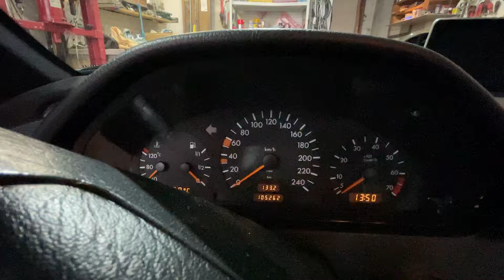Katastrophe !!! Mercedes w202 aus 1. Hand mit nur 105000 KM schweren Herzens verkauft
Ich habe einen w202 C180 mit nur 105000 Km aus erster hand von einem älteren Herrn der ihn natürlich nur schweren Herzens für 800 Euro abgeben konnte , gekauft .
Optisch steht der Benz gut da . Innen und außen schön gepflegt . Aber reicht dass ?
Wenn ich sehe an welchen Stellen schon mit Hammerite gepinselt wurde , kann der Trennungsschmerz nicht mehr so besonders groß gewesen sein :-)